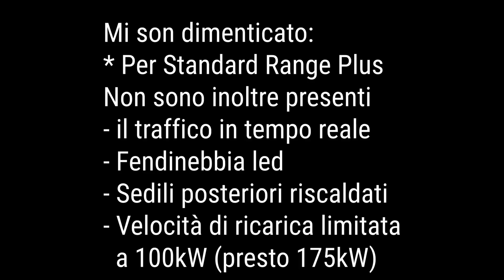Long Range, Standard o Performance? Quale Tesla Model 3 Scegliere?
Cerchiamo di fare un po di chiarezza e fornire una specie di guida all'acquisto per Tesla Model 3. Analizziamo insieme i casi d'uso e perchè una o l'altra può essere la configurazione adatta per voi.

Attrezzatura video:
- Macchinetta fotografica
- Action Cam (riprese stradali)